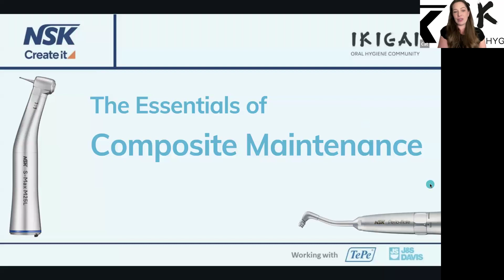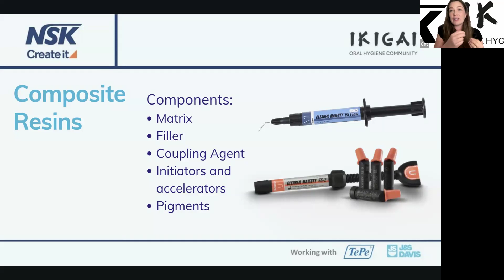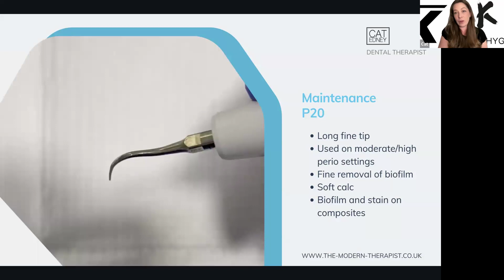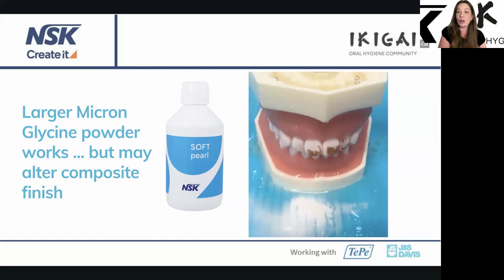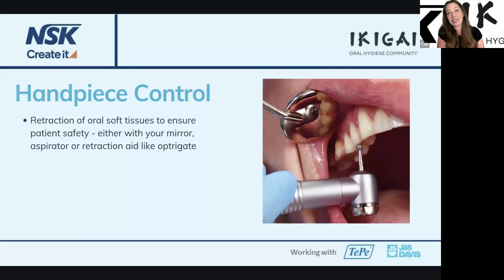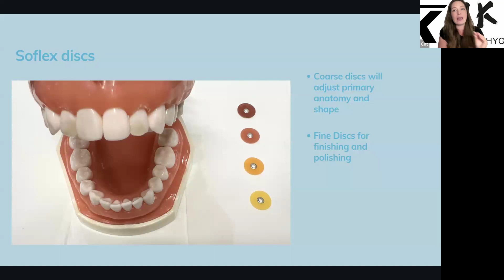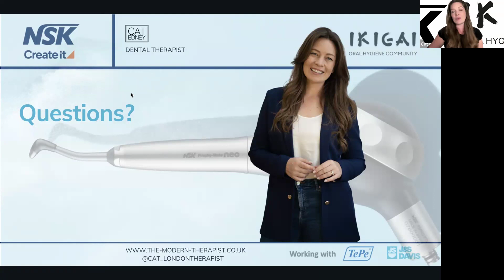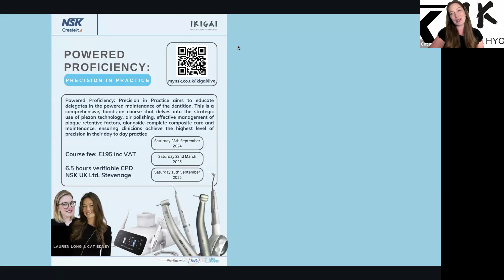An NSK Ikigai Webinar: The Essentials of Composite maintenance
An in depth look at how Dental Hygienists and Dental Therapists can employ modern techniques to maintain composite restorations. With a look at key equipment choices and treatment protocols to support gold standard patient care. With award winning Dental Therapist Cat Edney DT
PgDip(Dist).